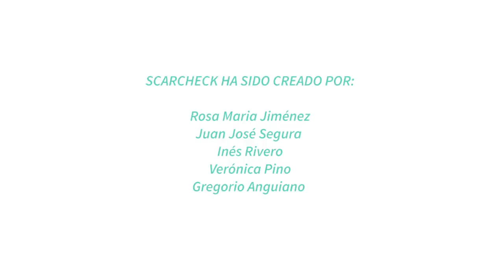Proyecto SCARCHECK - Zinkinn.es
Scarcheck es una aplicación diseñada para establecer un control telemático de la evolución de la herida quirúrgica en pacientes sometidos a una operación. Su funcionamiento se basa en tres parámetros fundamentales: a través de la App, el paciente envía a su cirujano una imagen de la herida quirúrgica y responde a un test; el cirujano, a su vez, recibe en su perfil estos dos datos más el informe de la Anatomía Patológica de la pieza quirúrgica extraída en el momento de la intervención (si la hubiese). Scarcheck clasifica estos tres parámetros por gravedad y notifica en el perfil del cirujano si existen valores fuera de la normalidad.